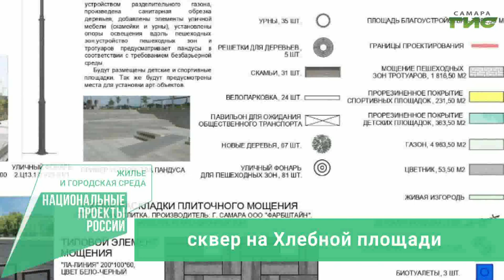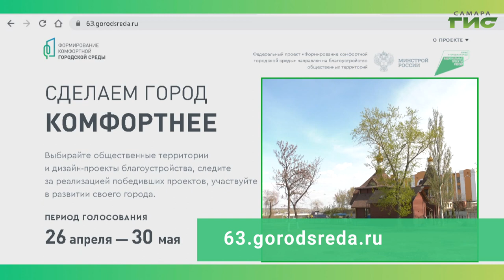Сквер на Хлебной площади — общественное пространство, участвующее в голосовании по благоустройству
Сквер на Хлебной площади — общественное пространство, участвующее в голосовании по благоустройству на 2022 год в рамках программы "Формирование комфортной городской среды". Голосование с 26 апреля по 30 мая на сайте 63.gorodsreda.ru. От активности жителей зависит, какие пространства преобразятся.